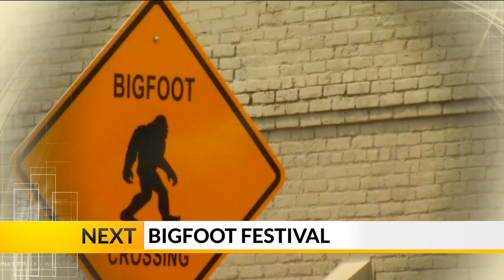The Chesnee Eagles will take on the RS Central Hilltoppers.